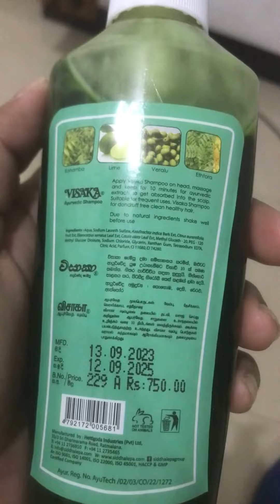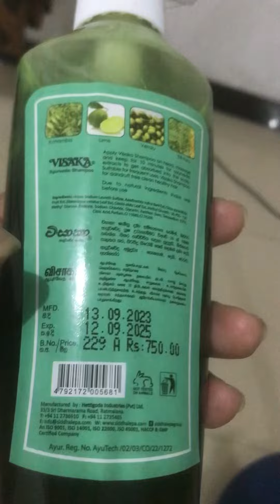Siddhalepa/Vishaka/Ayuvedic shampoo/200ml/Daily product information /product of Srilanka 🇱🇰👩🏻‍🔬